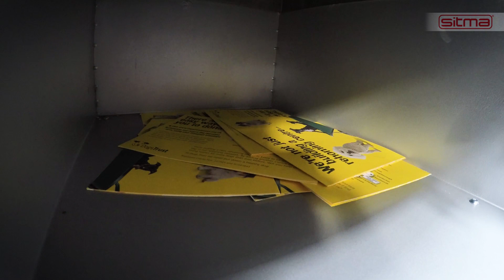Sitma SM16 Prime - New Envelope Inserter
Sitma SM16 Prime is a new conceived enveloping machine with an ergonomic design.
It reaches a mechanical speed of 16.000 envelopes/hour and is Indutry 4.0 compliant.
Ideal for both paper and plastic envelopes,  it is a perfect balance between performance and flexibility.